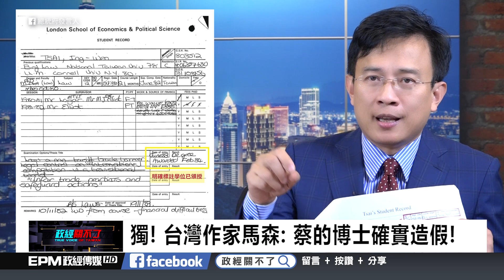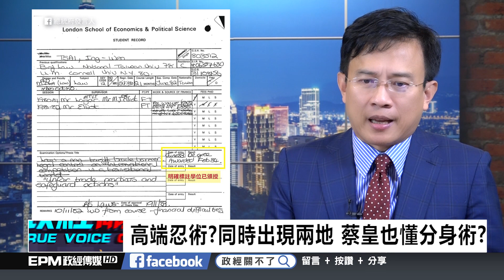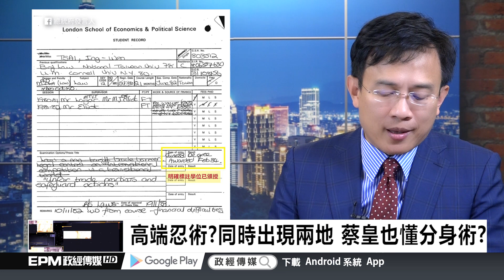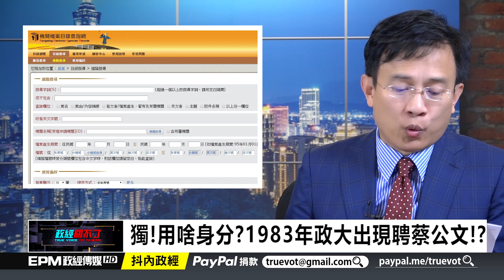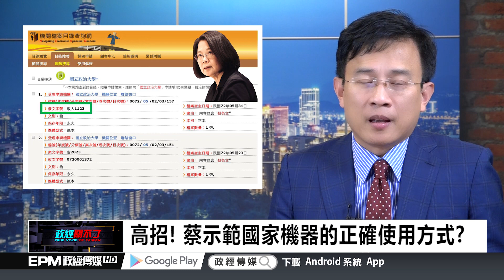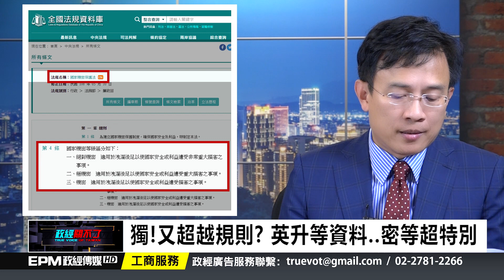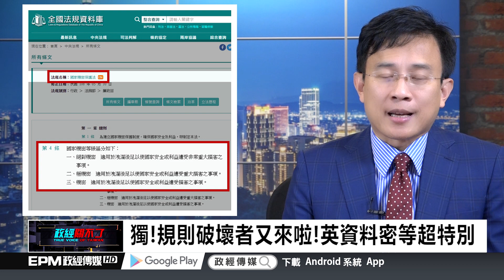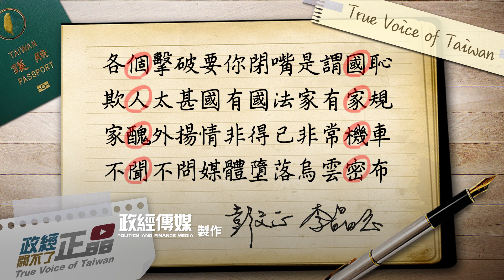政經關不了（完整版）｜2019.11.12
今日主題：
-獨家! 政大1983年搶先聘任蔡同學!?
-獨! 蔡皇也懂分身術? 1984同時出現兩地?
-獨! 用啥身分? 1983政大出現聘蔡公文
-扯! 又超越規則!? 英升等資料 密等超特別?!

➤抖內《政經關不了》：
1. 台灣觀眾銀行捐款 ➔ 元大銀行806台北分行 帳號：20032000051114 戶名：政經傳媒有限公司
2. 海外觀眾PayPal捐款 ➔